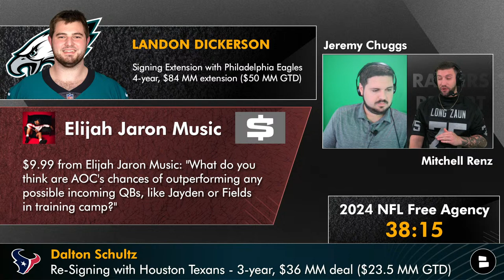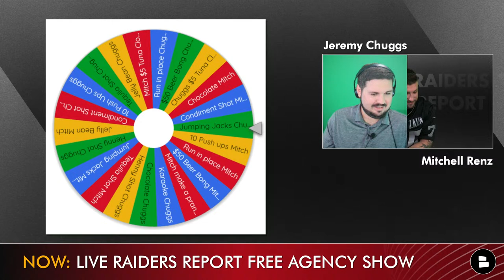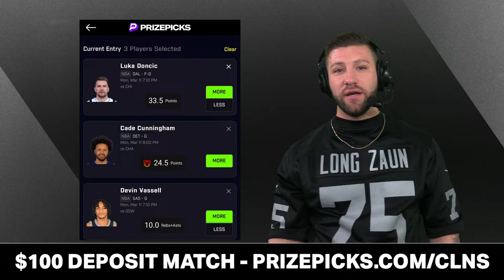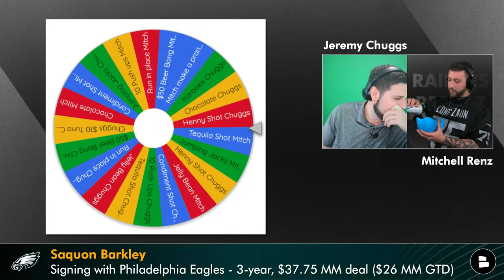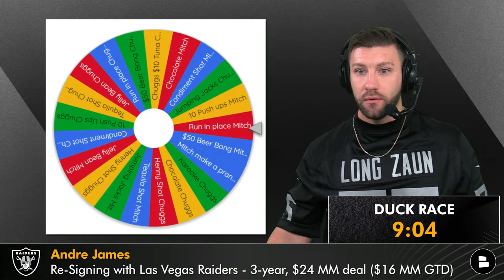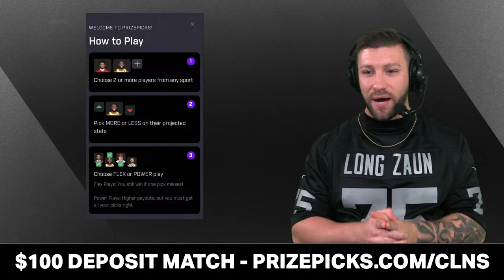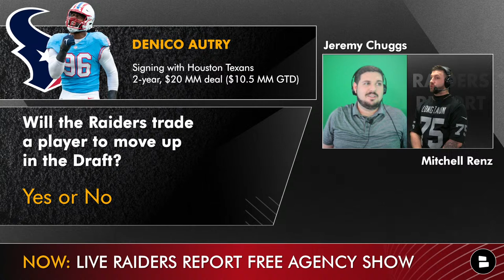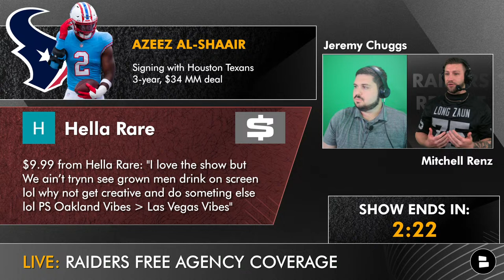Raiders Free Agency LIVE: Christian Wilkins & Gardner Minshew Signing + Justin Fields Trade Rumors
Raiders Free Agency LIVE here on the Raiders Report hosted by Mitchell Renz from Chat Sports. Today we will be discussing the latest Las Vegas Raiders rumors and NFL news with Day 1 of NFL Free Agency. If you’re looking for an up to date 2024 NFL Free Agency tracker + Raiders news & Raiders free agent targets then you’re in the right place. Will Antonio Pierce and Tom Telesco sign players like Christian Wilkins, Leonard Williams, Kendall Fuller? Russell Wilson signed with the Steelers, what other NFL breaking news will happen? The Raiders re-signed Andre James, could the Raiders re-sign Josh Jacobs, Jermaine Eluemunor, Andrew Butler, Amik Robertson? Will the Raiders trade for Justin Fields if they aren’t confident they will be able to pick Jayden Daniels in the 2024 NFL Draft? Will the Raiders cut players like Jimmy Garoppolo & Hunter Renfrow today? As you can see there are alot of Raiders rumors & NFL Free Agency rumors to cover, Mitchell Renz & Jeremy Chuggs have you covered.

and use code clns for a first deposit match up to $100! Daily Fantasy Sports Made Easy!

Raiders Free Agent Targets: DT
- Christian Wilkins, MIA
- Leonard Williams, SEA
- DJ Reader, CIN
- Grover Stewart, IND

Raiders Free Agent Targets: OT
- Jermaine Eluemunor, LV
- Mike Onwenu, NE
- Mekhi Becton, NYJ
- George Fant, HOU

Raiders Free Agent Targets: CB
- Kendall Fuller, WAS
- Xavien Howard, MIA
- Adoree’ Jackson, NYG
- Steven Nelson, HOU
- Ahkello Witherspoon, LAR

Raiders Free Agent Targets: OG
- Robert Hunt, MIA
- Damien Lewis, SEA
- Graham Glasgow, DET
- Greg Van Roten, LV
- Laken Tomlinson, NYJ

Raiders Free Agent Targets: C
- Connor Williams, MIA
- Aaron Brewer, TEN
- Lloyd Cushenberry III, DEN
- Coleman Shelton, LAR

Raiders Free Agent Targets: RB
- Josh Jacobs, LV
- Austin Ekeler, LAC
- D’Onta Foreman, CHI
- Antonio Gibson, WAS
- Eno Benjamin, NO

Raiders Free Agent Targets: TE
- Mercedes Lewis, CHI
- Gerald Everett, LAC
- Adam Trautman, DEN
- Colby Parkinson, SEA
- Robert Tonyan Jr., CHI

Raiders Free Agent Targets: LB
- Frankie Luvu, CAR
- Lavonte David, TB
- Bobby Wagner, SEA
- Azeez Al-Shaair, TEN
- Blake Cashman, HOU

Raiders Free Agent Targets: SAF
- Xavier McKinney, NYG
- Geno Stone, BAL
- Jordan Whitehead, NYJ
- DeShon Elliott, MIA
- Alohi Gilman, LAC

Raiders Free Agent Targets: WR
- Darnell Mooney, CHI
- Curtis Samuel, WAS
- Mack Hollins, ATL
- Quez Watkins, PHI
- Nick Westbrook-Ikhine, TEN

Raiders Free Agent Targets: EDGE
- Andrew Van Ginkel, MIA
- Kyle Van Noy, BAL
- Denico Autry, TEN
- Emmanuel Ogbah, MIA
- K'Lavon Chaisson, JAC

Las Vegas Raiders YouTube videos to watch from the Raiders Report:
- Raiders Draft Targets: 15 NON QB Prospects Las Vegas Could Pick In Round 1 Of The 2024 NFL Draft
- Las Vegas Raiders QB Wishlist: Mitchell Renz’s Top 10 QBs For The 2024 NFL Season Ft. Jayden Daniels

Follow Mitchell Renz on social media to keep up with all the Raiders free agency news:

Raiders Fans looking for Las Vegas Raiders news around the latest topics like NFL Free Agency, The NFL Draft or the latest Raiders trending topics from places like Silver and Black Pride, Fansided, Bleacher Report, ESPN, NFL Network, The Athletic, Yahoo Sports the check out